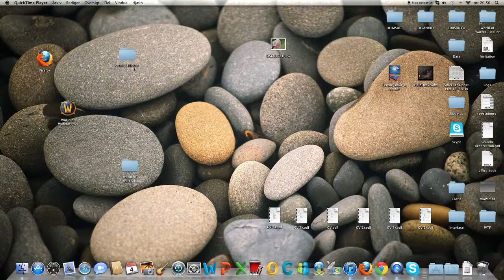nye videoer kommer snart!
hejsa nye videoer kommer snart!